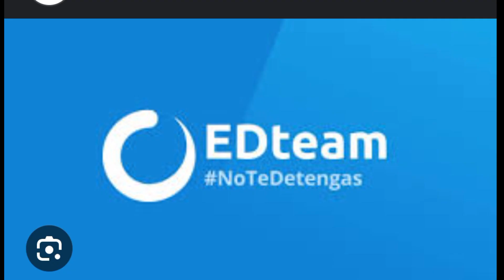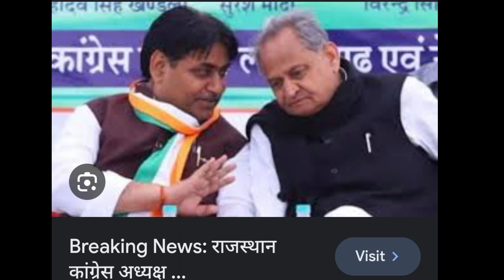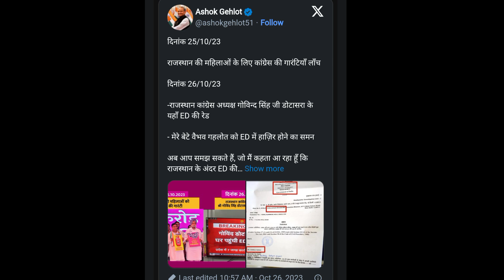प्रदेश कांग्रेस अध्यक्ष डोटासरा के घर छापे ! राजस्थान में ED का बड़ा एक्शन,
राजस्थान कांग्रेस के प्रदेश अध्यक्ष गोविंद सिंह डोटासरा के जयपुर स्थित आवास पर प्रवर्तन निदेशालय ने छापेमारी की है. ईडी की टीम यहां गुरुवार सुबह पहुंची. वहीं मुख्यमंत्री अशोक गहलोत के बेटे को भी ईडी ने समन जारी कर 27 अक्टूबर को पूछताछ के लिए बुलाया है.

प्रवर्तन निदेशालय (ईडी) ने जहां राजस्थान के मुख्यमंत्री अशोक गहलोत के बेटे वैभव गहलोत को पेश होने का समन जारी किया है तो वहीं दूसरी तरफ कांग्रेस प्रमुख गोविंद सिंह डोटासरा के जयपुर स्थित आवास पर छापेमारी की है. वैभव गहलोत को विदेशी मुद्रा प्रबंधन अधिनियम में कथित अनियमितताओं के मामले में पूछताछ के लिए 27 अक्टूबर को तलब किया गया है.

वहीं डोटासरा के यहां ईडी छापेमारी पेपर लीक मामले में हो रही है. खबर के मुताबिक, जयपुर के साथ-साथ यह छापेमारी सीकर में भी रही है. ईडी के समन पर वैभव गहलोत ने इंडिया टुडे/आजतक से बात करते हुए कहा, 'समन की टाइमिंग पर सवाल हैं.यह 12 साल पुराना मामला है.मेरे पिता अशोक गहलोत को निशाना बनाया जा रहा है.'.